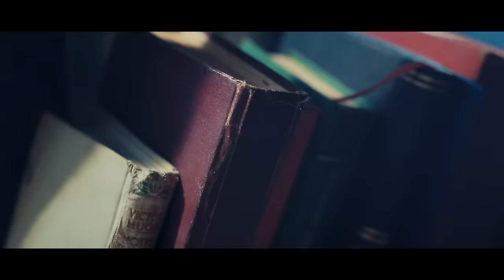Anıl Durmuş - Çıkmaz Sokak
Anıl Durmuş'un, Wovie etiketiyle yayınlanan "Çıkmaz Sokak" isimli tekli çalışması, video klibiyle netd müzik'te.

Düzenleme: Batuhan Fırat (Jingle TV)
Yönetmen: Elif Demiralp

"Çıkmaz Sokak" şarkı sözleri ile

Soğudu havalar
Yakıldı anılar birer birer
Isındık da
Bir şeyler eksildi sanki hayatlardan
Değişti zaman
Tükendi umut
Bir iz yok artık o eski aşıklardan
Ne olur dön
Mecalim yok
Belki ansızın güneş doğacak
Gör artık, yaralandım
Ya da uykuma sinen şu kokunu çek al benden
Dön artık, yarılandık
Ben alıştım da, yorgun kadehler
Kanı yerde gururumun bir hayli çok
Düşündüm, kin tutamaz kalbim sana
Neresinden dönsem zarar bu sevdanın
Ne yazık ki çıkmaz sokak kalbim sana